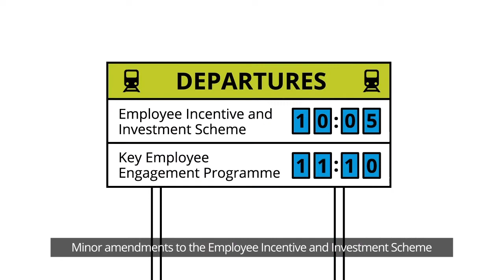Finance Bill 2019: Full steam ahead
The global tax landscape is changing. Against the backdrop of Brexit and uncertainty in the global economy, the Finance Bill took several strides in driving ahead with various global tax reforms on the OECD and EU agenda, including the introduction of anti-hybrid rules, updated transfer pricing provisions and reporting obligations for cross border arrangements.

While increased public consultation in 2019 has helped to pre-empt to a certain degree the uncertainty from such tax changes, more action and engagement will be needed in the coming months. Minor amendments to the Employee Incentive and Investment Scheme and the Key Employee Engagement Programme are welcome in terms of SME development and talent retention, but further change is needed in this regard. While the theme of Finance Act 2018 was “Steady as she goes”, the theme for Finance Bill 2019 is undoubtedly “Full steam ahead”.